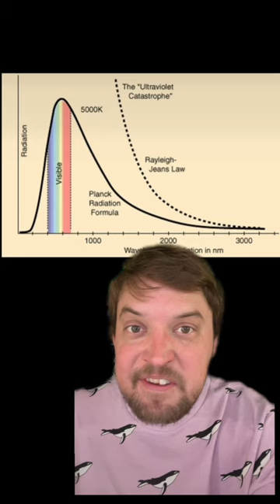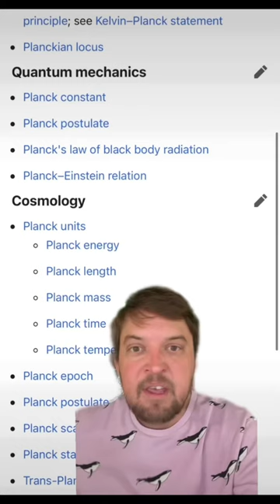The ultraviolet catastrophe!